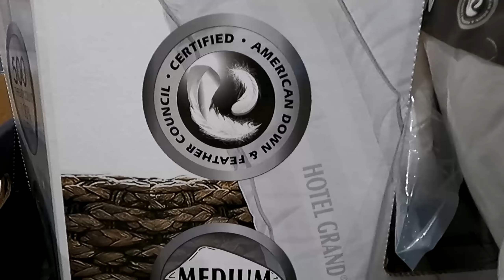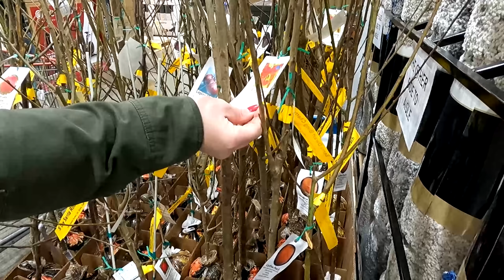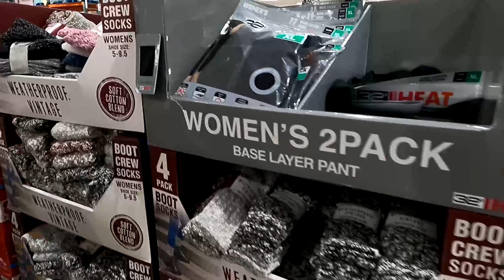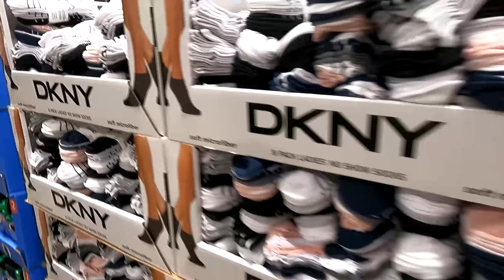Первая закупка в Costco в 2021 году/ Покупки для посылки в Россию из Американского Оптового магазина